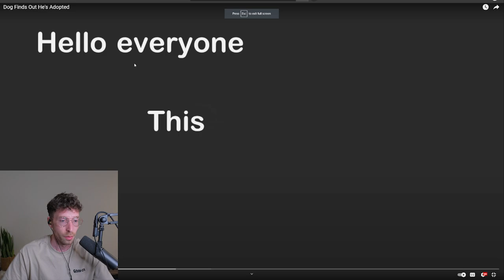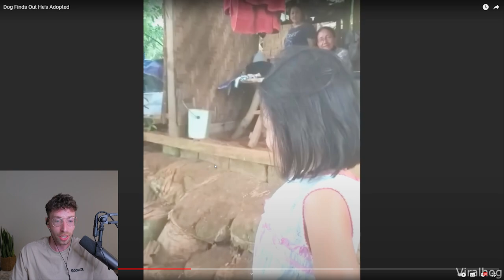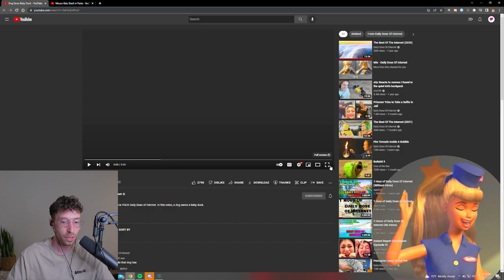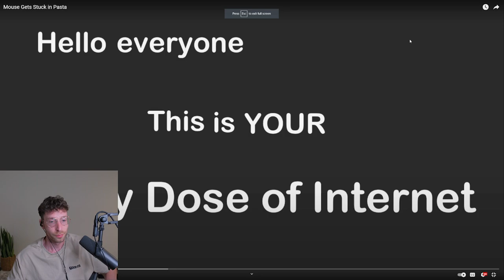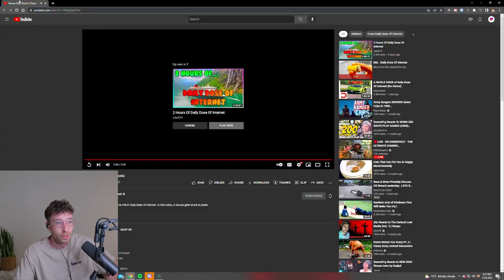REACTING to DAILY DOSE